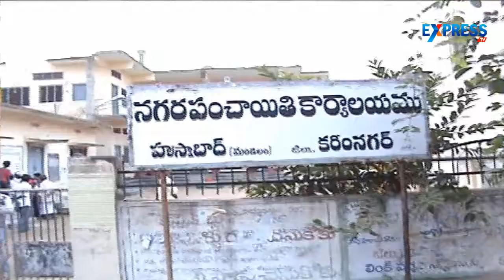Pensioners protest over Government officials in Karimnagar District